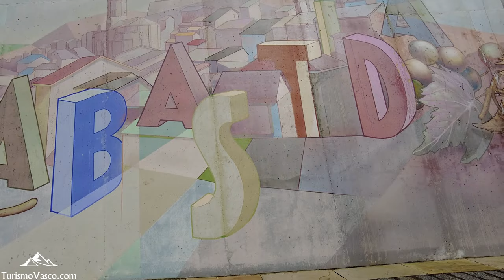Labastida, Rioja Alavesa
Labastida, lugar fortificado y bastión de la Edad Media, es una de las localidades más llamativas de Rioja Alavesa. Un núcleo urbano, que nos anima a recorrer sus calles, plazas y viñedos mientras disfrutamos de su historia y gastronomía. Un destino muy completo, que os recomendamos visitar en cualquier viaje a Euskadi.